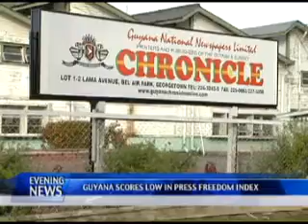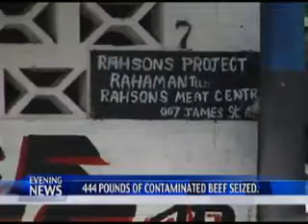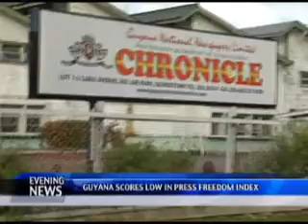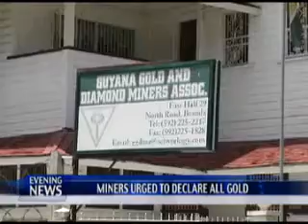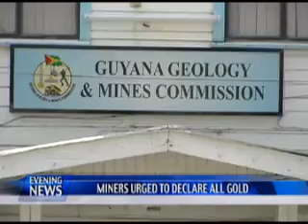EN 2 12 14 1